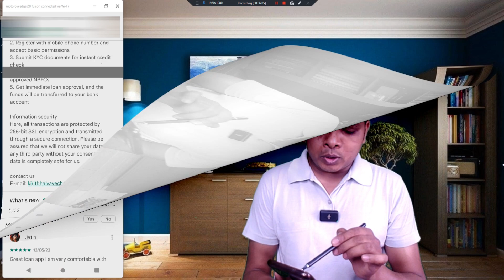2023 best loan app today || instant loan app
2023 best loan app today || instant loan app || best loan app 2023 || loan app 2023 || instant loan

➥✅इस लिंक पर मिलेगा सबको 50 हज़ार का लोन

➥ 5 Best Loan App in India loan upto 5 lakh
4✅Kreditbee loan (Refer code ( KAISPSIZM )
5✅ Fibe app (Refer code: ( 29199194 )

Keywords-:
loan app
loan apps
loan app 2023
loan
instant personal loan
personal loan

 Gadgets
- DJI Mic
- DJI Mic